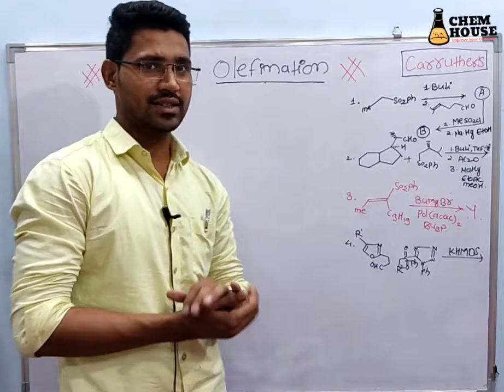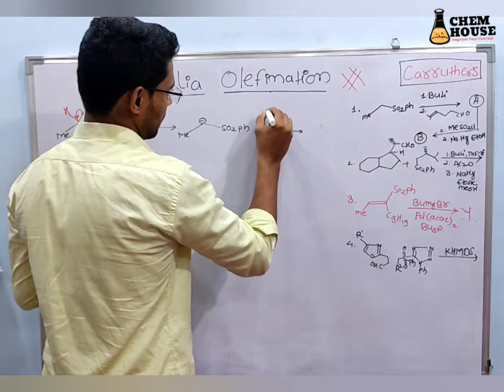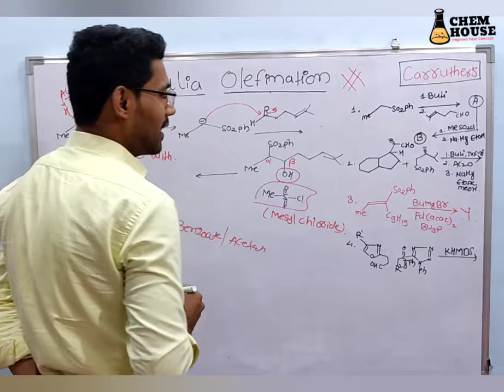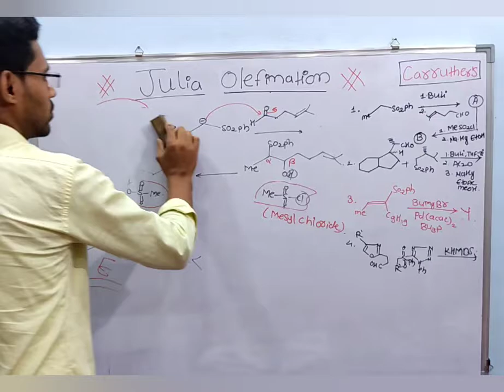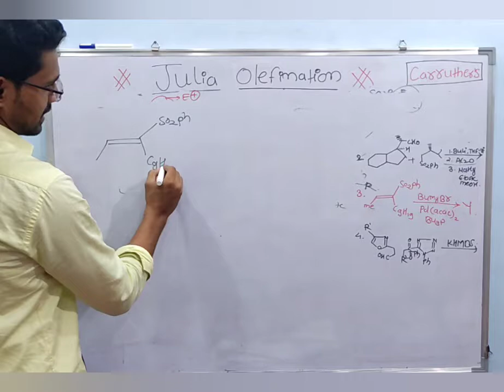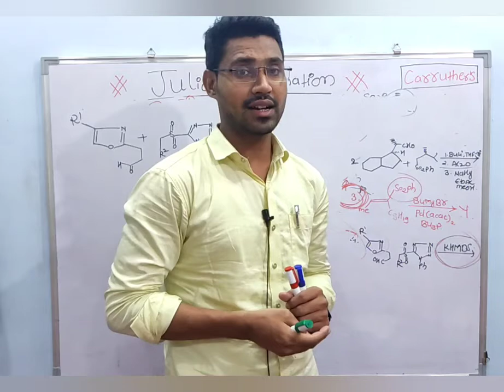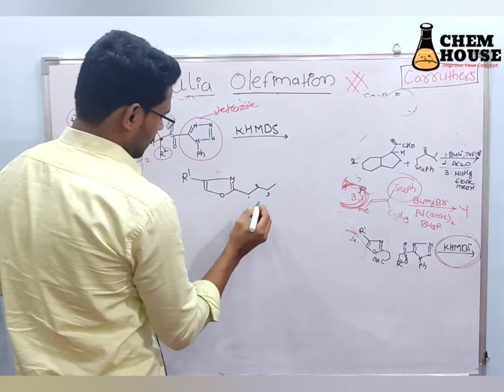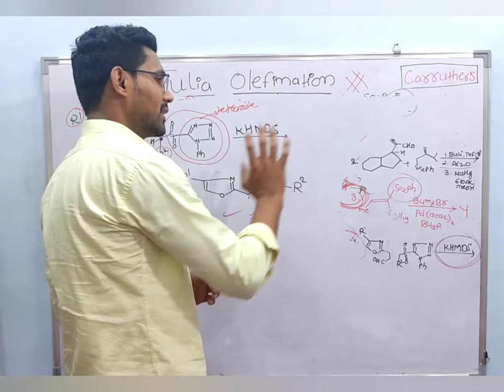Williams Carruthers||LECTURE-(2)||JULIA OLEFINATION||FORMATION OF C-C Double Bonds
Lecturer - ( O2) Target🎯 Julia Olefination reaction || Clayden || Williams Carruther || Zweifel Michael H. Nantz

CHEM HOUSE BEST ONLINE CHANNEL FREE FOR CSIR UGC NET# GATE # IIT JAM # TIFR#
 EVERY CONCEPT EXPLAIN WITH HELP OF REFERENCE BOOKS...

Very Important topic for Upcoming Exam
all REFFERENCE books points are Cover on this Video and some References book's Pictures are also includes . and I think student's easily understand this topic and Concept on this video Lecture.
keep watching and share .. thanks.

CSIR NET GATE IITJAM TIFR..